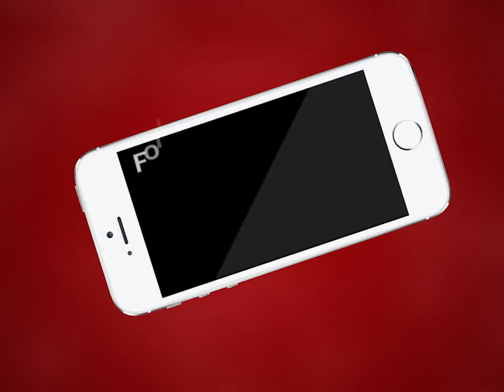AJMER NEWS | अजमेर रेलवे स्टेशन के बाहर गंदगी का आलम | MTTV INDIA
अजमेर रेलवे स्टेशन के बाहर गंदगी का आलम
स्मार्ट सिटी अजमेर में सड़क किनारे भरे है गंदे पानी में मच्छर
गंदगी और बदबू से है बुरा हाल
स्मार्ट सिटी अजमेर में देश-विदेश से हजारों जायरीन करने आते हैं जियारत
आखिर कब प्रशासन लेगा यहाँ की सुध ?